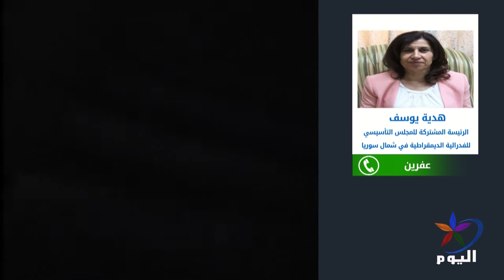هدية يوسف ـ الرئيسة المشتركة للفدرالية الديمقراطية شمال سوريا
وحدات حماية الشعب  حديث أردوغان عن احتلال عفرين الأربعاء أحلام يقظة